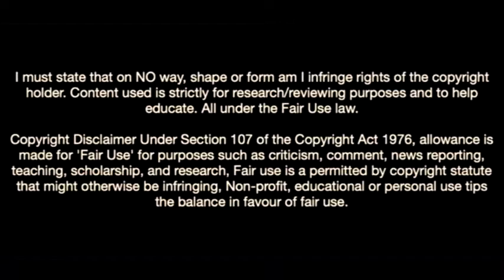Georginio Rutter-The Future Of Hoffenheim